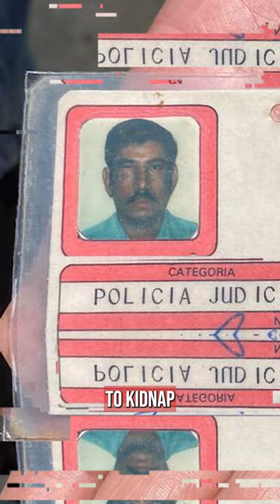Rafael Caro Quintero: The Kiki Camarena Incident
From a young age, he harbored an obsession with cultivating Mexico's finest mar1ju4n4 and distributing it on the streets of America.

Along with his then-boss, Miguel Ángel Félix Gallardo, he forged secret alliances with the CIA.

But his impulsive and paranoid personality led to numerous mistakes.

Caro Quintero, unlike any other drug trafficker, wounded the pride of the United States of America by ordering the kidnapping and t0rtur3 of a DEA agent.

Following his release from a Mexican prison in 2013, capturing him became an obsession for the U.S. government, determined to see him incarcerated in a U.S. prison until his dying day.

Yet, Caro Quintero has successfully evaded extradition and remains far from an inactive kingpin. He is running his lethal cartel from his jail cell, waging a battle against none other than the Chapitos, the sons of his former friend Joaquín 'El Chapo' Guzmán.

In today's we look at Rafael Caro Quintero: Still 'Narco Of Narcos'... From Prison. Keep watching to see the life of Rafael Caro Quintero, a living legend of the Mexican mafia, who once built the world's largest mar1ju4n4 field; maintained secret connections with the CIA; and damaged the pride of the United States like no other cartel boss. After decades of alliance with Joaquín 'El Chapo' Guzmán and Ismael 'El Mayo' Zambada, he is now leading a war against those factions of the Sinaloa Cartel from a Mexican prison.

Inspired by Rafael Caro Quintero: America's Most Wanted Man

Inspired by Entrevista a Rafael Caro Quintero, el "narco de narcos"

Inspired by Rafael Caro Quintero del Cártel de Guadalajara

Inspired by Rafael Caro Quintero: Untold Story Behind The "Narco of Narcos"

Inspired by RAFAEL CARO QUINTERO - Extended 1985 Interview w/ Subtitles

On Illicit Investigations we will go through Mexican cartel, fentanyl, and crime stories.